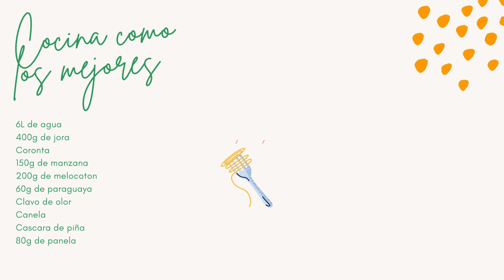RICA CHICHA DE JORA DE MAIZ MORADO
El origen de la chicha morada se encuentra en las raíces ancestrales de la región andina de América del Sur. Este brebaje tradicional ha sido parte integral de las costumbres culinarias de civilizaciones precolombinas en países como Perú y Ecuador.

Su historia se entrelaza con las prácticas agrícolas y culturales de estas comunidades, que utilizaban el maíz morado como ingrediente fundamental.